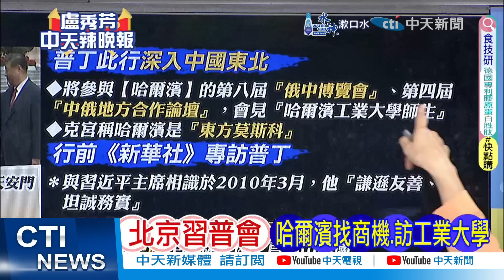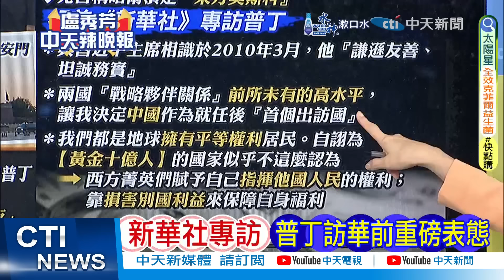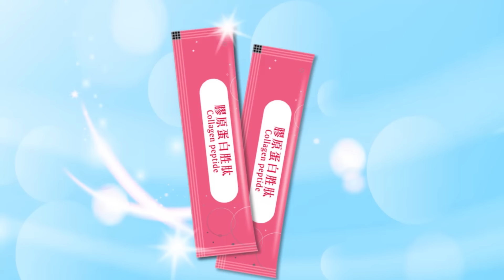「習普會」重磅登場 這項細節不尋常 | 不公開行程 普丁拜託這件事【盧秀芳辣晚報】精華版@中天新聞CtiNews